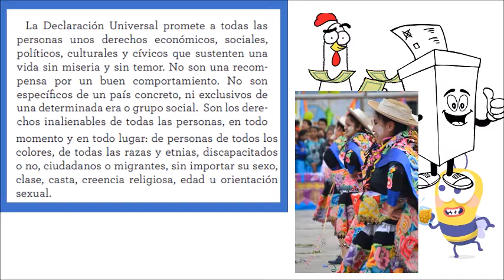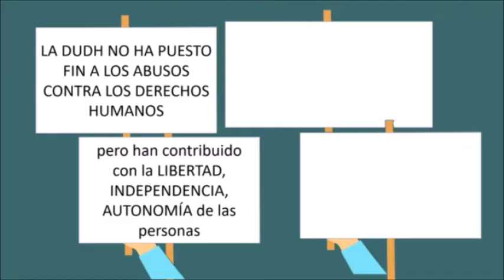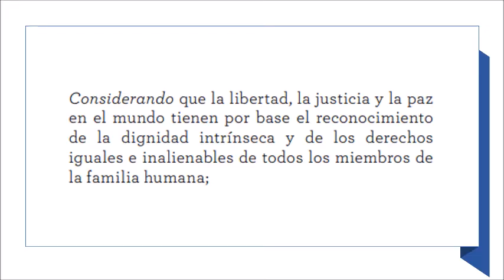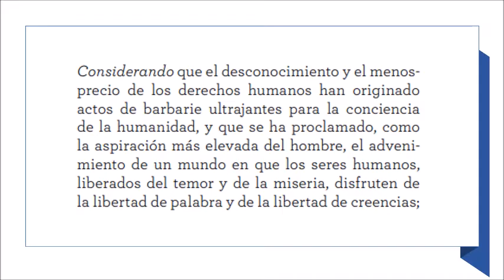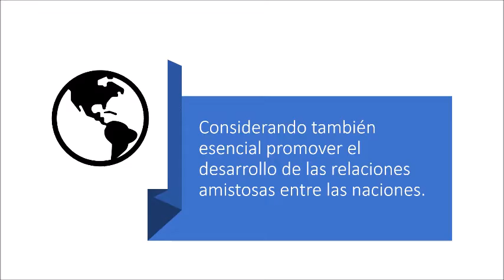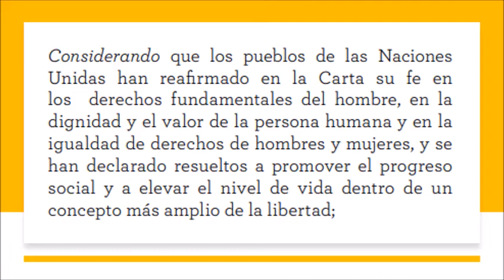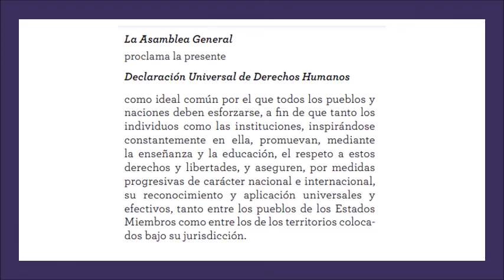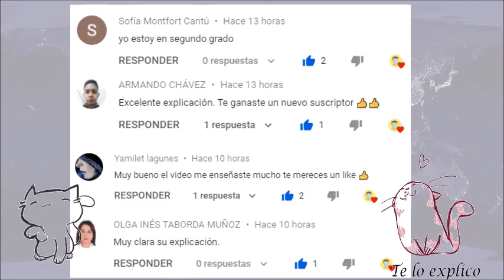¿Qué es la Declaración Universal de los Derechos Humanos?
Introducción
Preámbulo